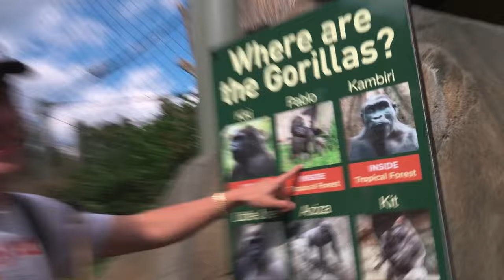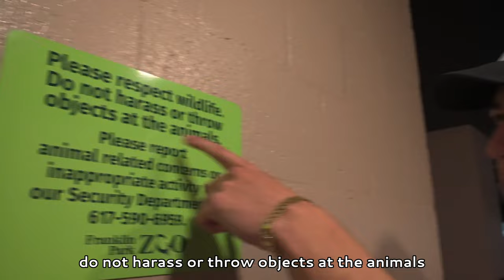Taunting Gorillas as a Giant Banana!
Today we went to the zoo to see if Gorillas really do like bananas, and then brought our dog to the medium to reconnect with his soul. Enjoy!